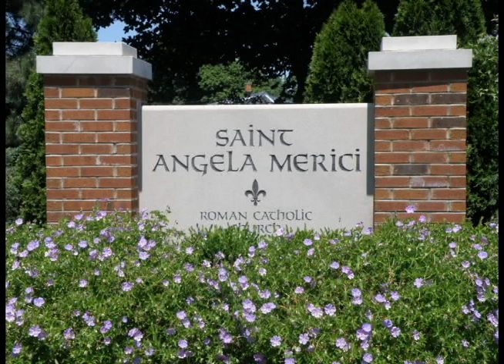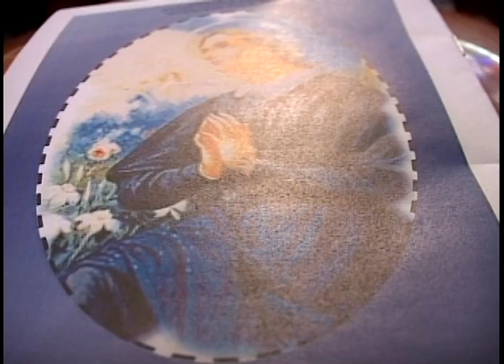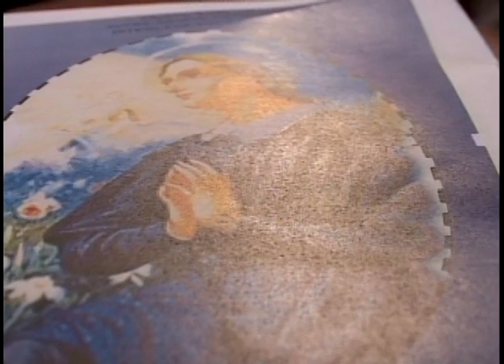tele saint angela creole mass 188th: Luc 6, 39-45. March 3, 2019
LA MESSE CREOLE DE LA COMMUNAUTE CATHOLIQUE HAITIENNE  DE BOSTON.

BOSTON HAITIAN CATHOLIC COMMUNITY CREOLE MASS